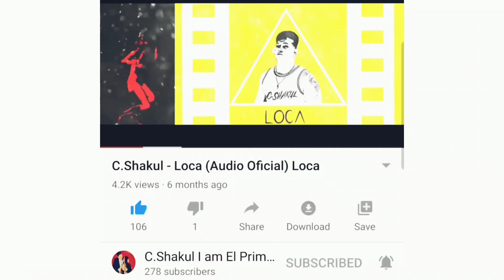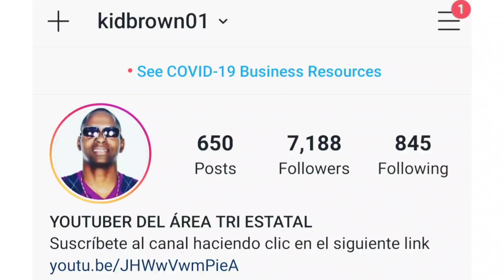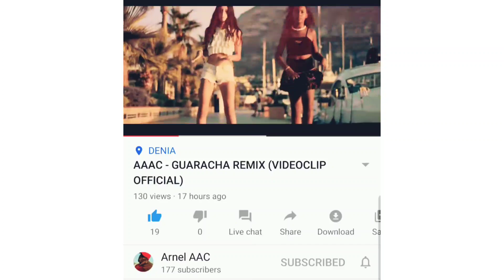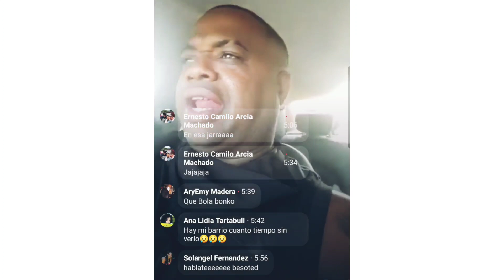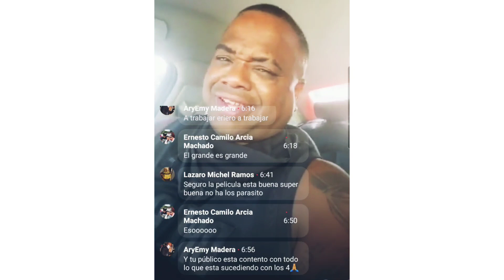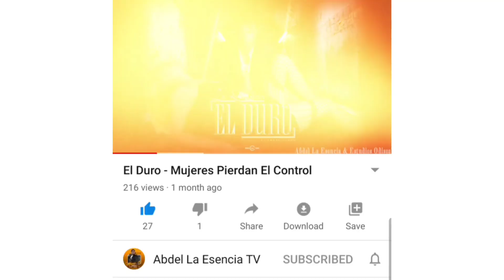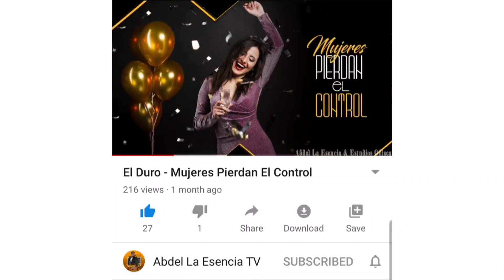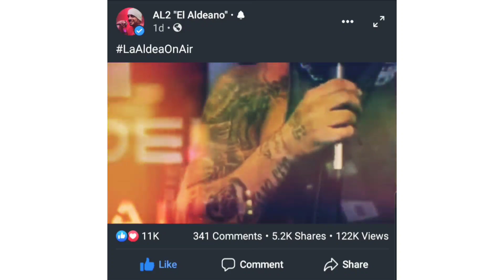JORGE JR envía mensaje a sus contrarios! EL CHULO hace su tarea! KIMIKO & YORDY siguen arriba!